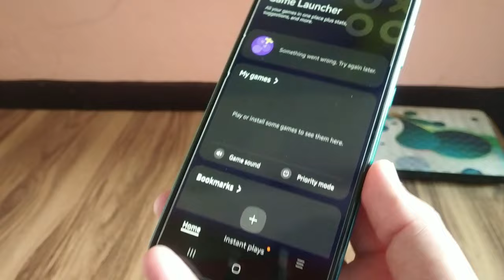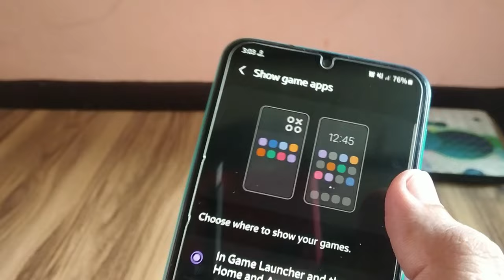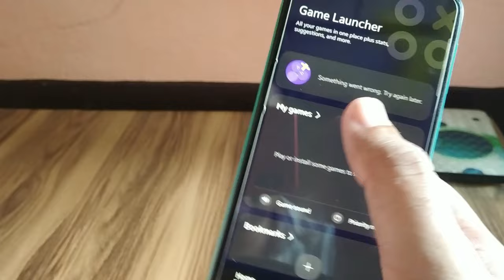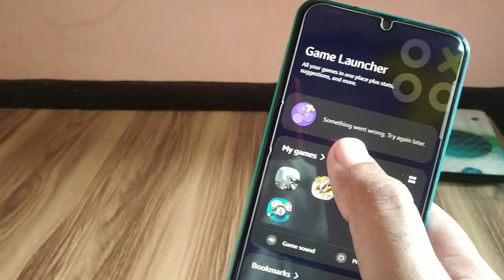Game Launcher Setting | Add Game in Game Launcher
Mobile Tech